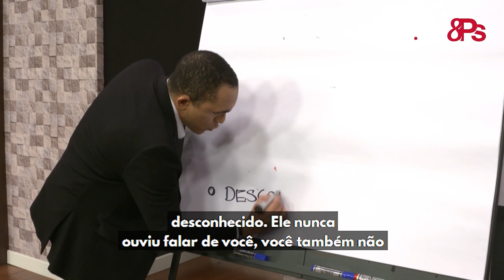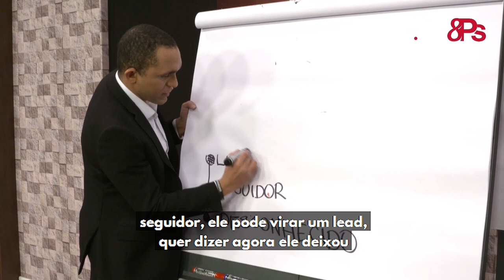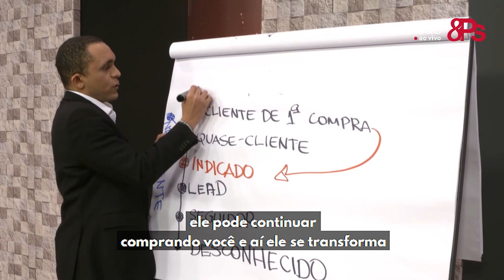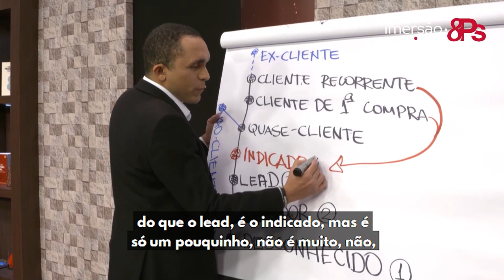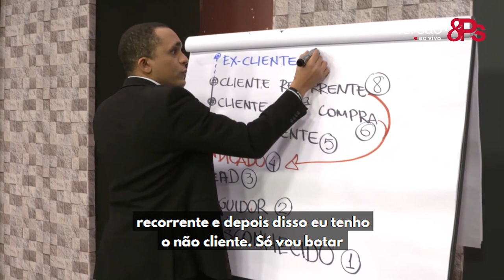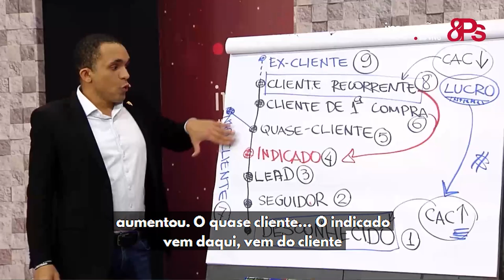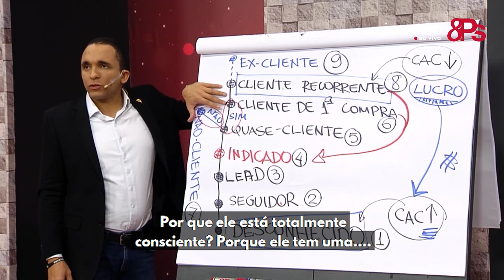Nivel de consciência do seu consumidor